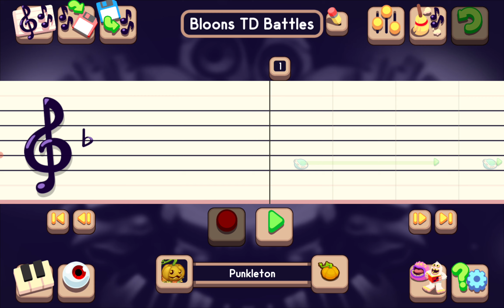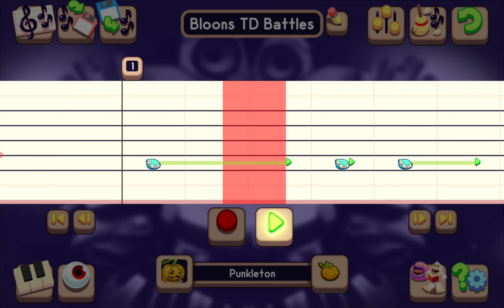Bloons Tower Defense Battles Theme Song - My Singing Monsters Composer App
NEW: Download Bay Yolal's Android app called Tap Count for Coloring Book app and Monsters Breeding Guide

Go to options to learn your friend code, and change your displayed name instead of being a NEW PLAYER, input your nickname and friend code to get more daily MSM players.

My Google Play Application Tap Count download

Get NFT on Rarible by Bay Yolal minted on Ethereum Blockchain